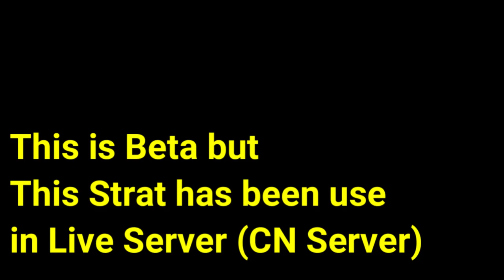0 Second Hephaestus (31946 or 38336) - Exalted Tier Memorial Arena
Even if Liliya is not the DPS, she still contribute to this 0 Second Hephaestus Gameplay :3

Song :
Title : Houkai Sekai no Utahime
This Song is created by music team HOYO-MiX and performed by Mika Kobayashi

Get up to 20% bonus in every Honkai Impact 3rd purchase with 𝐀𝐩𝐭𝐨𝐢𝐝𝐞
the more you spend, the more bonuses you get!! This bonus not only for new player but for all the player of every server. you can use link below for each of every Server available! SEA, Global, Korea and also Taiwan/Macau/Hongkong (CN) server :D

Links
SEA (This is my main Server)
Global (I Also started playing here)